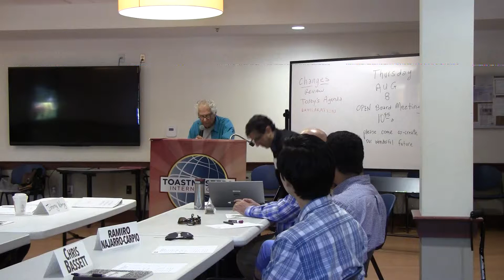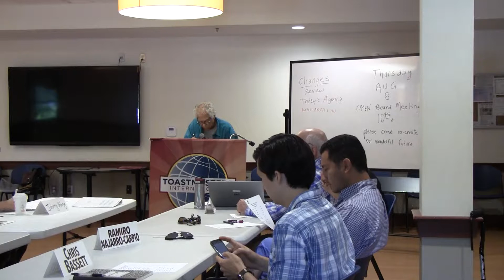1 Aug 2019 Schedule, Robert I.